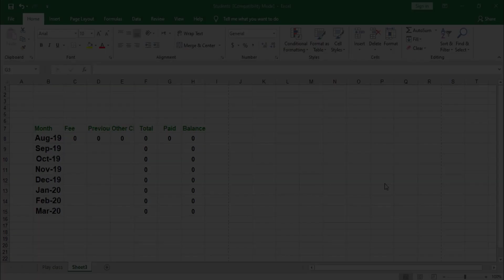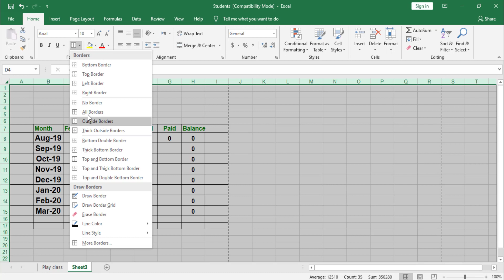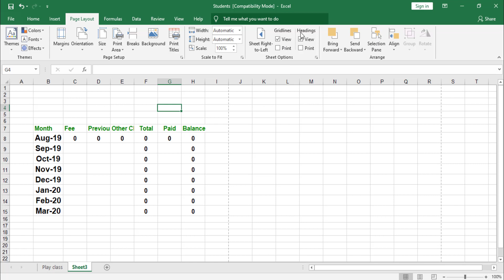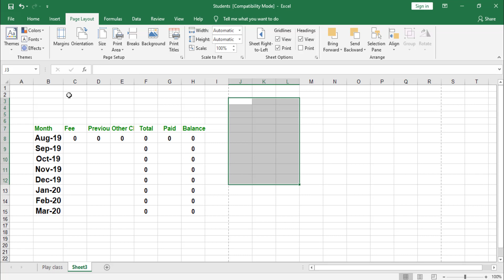79. How to print Gridlines MS excel tutorial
Hi Friends! In this video, I teach you how to print gridline in ms excel